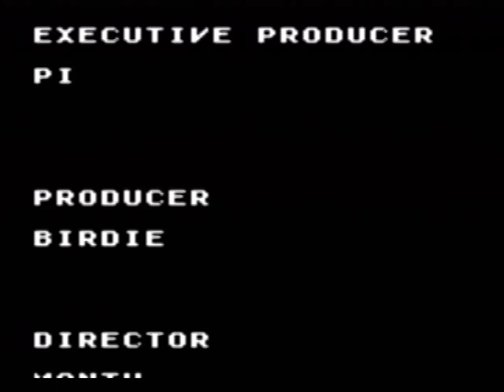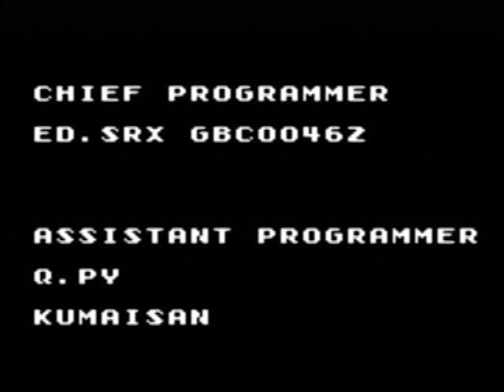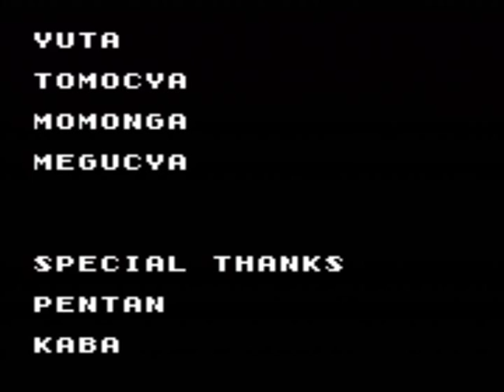Ninja Gaiden - No Death Run (Game Gear Version)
Hello Again !
This is me playing "Ninja Gaiden" for the Sega Game Gear. What you see here is a No Death Run, means that I didn't died once and for a game like Ninja Gaiden this isn't very bad I think :)

RECORDED WITH THE HAUPPAUGE HD PVR GAMING EDITION, WHICH IS ATTACHED WITH MY LAPTOP AND PLAYED ON MY WII VIA HOMEBREW CHANNEL AND THE SEGA EMULATOR "GENESIS PLUS GX".